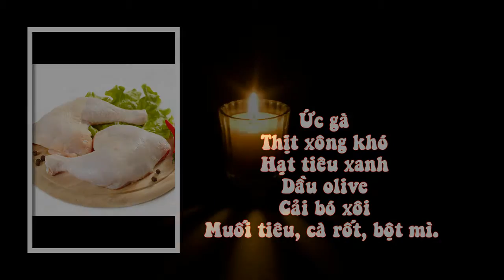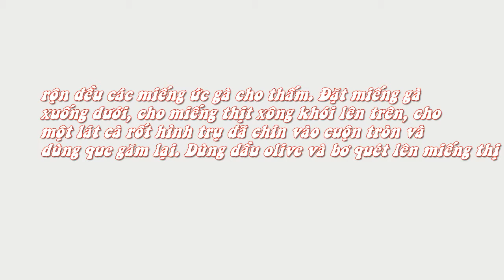Gà Cuốn Thịt Xông Khói Sốt Tiêu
Nguyên liệu: Ức gà, thịt xông khói, tiêu xanh, dầu olive, cải bó xôi. Ngoài ra bạn cần chuẩn bị thêm muối tiêu, cà rốt, bột mì.
Cà rốt cắt hình trụ, luộc chín.

- Bột mì khuấy với nước lạnh.

- Ức gà thái mỏng, đập cho miếng gà mềm.

- Tiêu xanh đập nát, nấu trên bếp một lúc, dùng nước tiêu ướp ức gà, rắc lên một chút  đường + muối tiêu + ớt bột (rắc theo kiểu phun sương).

- Trộn đều các miếng ức gà cho thấm. Đặt miếng gà xuống dưới, cho miếng thịt xông khói lên trên, cho một lát cà rốt hình trụ đã chín vào cuộn tròn và dùng que găm lại. Dùng dầu olive và bơ quét lên miếng thịt.

- Cho dầu olive, hành tây vào chảo phi thơm (hành tây cắt hạt lựu ).

- Nước tiêu xanh + rượu + 1/3 sốt xí muội ớt + ớt bột + muối tiêu + 1/2 chén bột mì quậy đều. Cho sốt vào máy xay sinh tố, xay nhuyễn.

- Trang trí, cắt 3 khoanh ớt xắp vào đĩa, xếp gà cuốn thịt lên trên khoanh ớt.